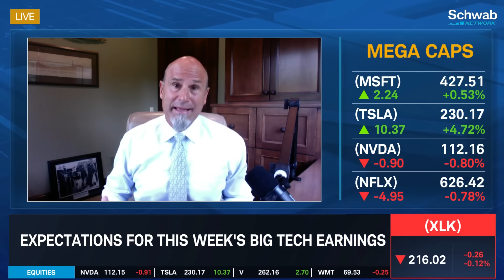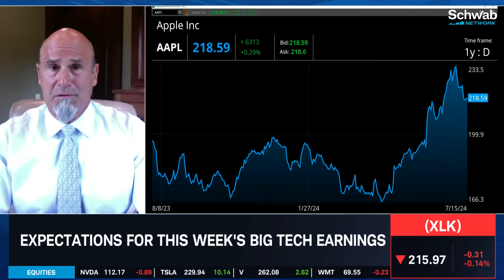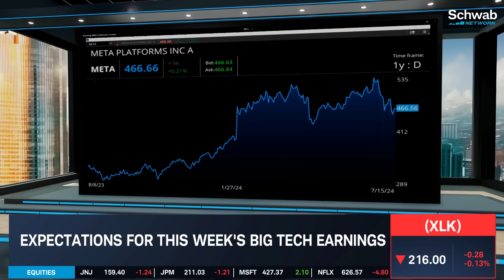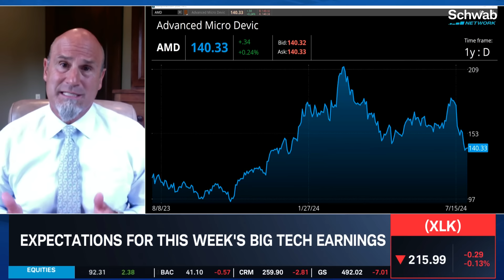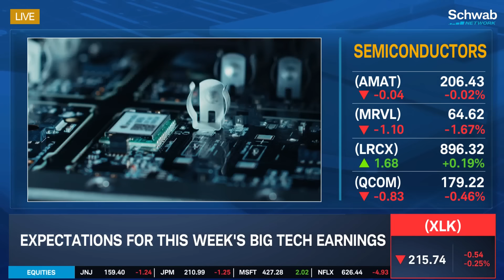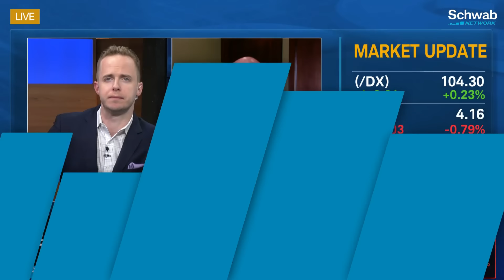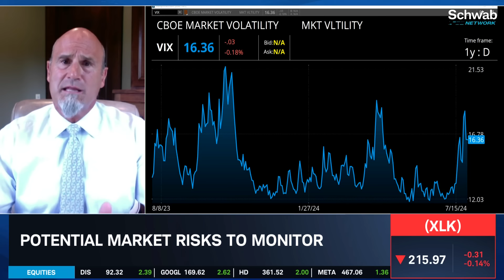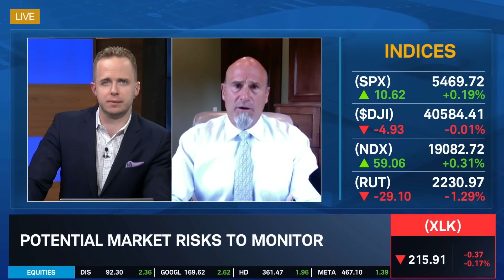Big Market Risks: Tech Re-Rating & Election Uncertainty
According to Pete Najarian, traders need to watch out for tech re-rating, a slower economy, and the presidential outcome. He joins Oliver Renick in the discussion, with big tech earnings expected in the week ahead.